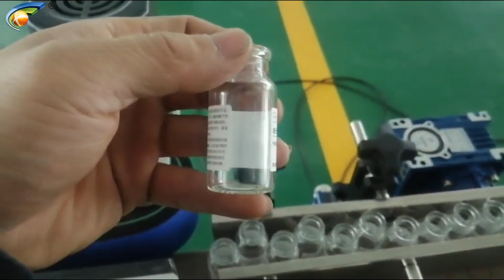Small glass vial labeling machine丨Automatic eye drop spray essential oil bottle jar label applicator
Small glass vial labeling machine fit for different round products, suck as bottle, tin,can,jar, this labeling machine fit for the bottle with 1PCS boday label, we also have labeling machine can do double sides /three sides.
Small glass vial labeling machine 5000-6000 bottles per hour, it can be connected with exist production easily.
For more information about our machines,best price, services, spare parts and maintenance agreement programs, please use any of the following:
█ Contact:Lily
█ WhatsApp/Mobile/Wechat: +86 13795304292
Hot selling machine & our factory:
We are professional liquid / powder / cream / capsule filling capping labeling machine & packaging machine manufactrer.
We have 6 overseas service centers and warehouses: USA, UK,Germany, France, Indonesia, Vietnam, Thailand.